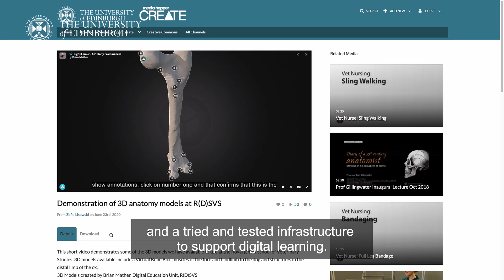Introducing Veterinary Medicine at the University of Edinburgh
An introduction to undergraduate Veterinary Medicine at the University of Edinburgh for prospective BVM&S students